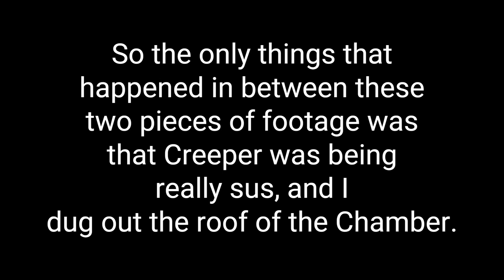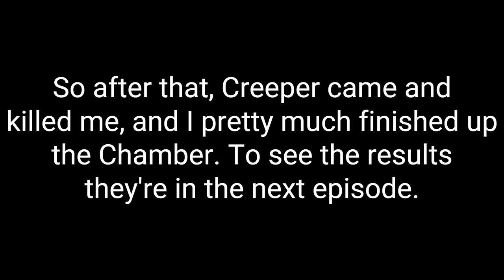Building the Russet Chamber of Commerce and dying twice (DAY 4) - NetherKnight61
I know a lot of stuff was clipped out, but it contained confidential information to us. And please view the next video for the rest of it.

Music made here!
Labyrinth